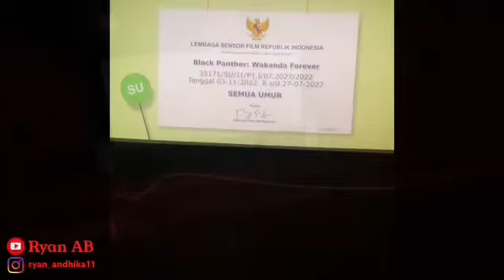Nonton Film “Black Panther Wakanda Forever” Bareng Si Gemoy💕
BLACK PANTHER: WAKANDA FOREVER akan menceritakan kehidupan di Wakanda setelah ditinggalkan oleh Raja T'Challa. Di tengah suasana kesedihan yang melanda, negeri Wakanda kemudian diserang musuh. Ratu Ramonda, Shuri, M'Baku, Okoye dan Dora Milaje harus berjuang untuk melindungi negeri mereka dari campur tangan kekuatan dunia dan musuh lainnya yang berusaha ingin menguasai Wakanda.

Mereka harus melawan pasukan Raja Namor dari bangsa Talokan yang tiba-tiba datang menyerang. Raja Namor merupakan penguasa kerajaan laut atau bangsa Atlantis yang biasa disebut Kukulkhan. Sehingga para pahlawan harus bersatu dengan bantuan War Dog Nakia dan Everett Ross agar dapat bertahan hidup di tengah peperangan.